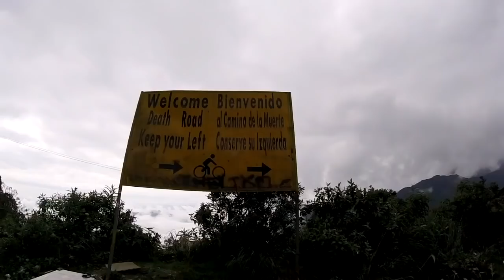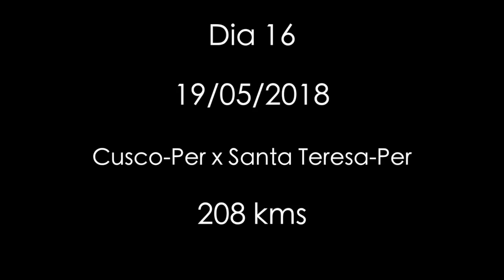Expedição Machu Picchu 2018 - Dia 16 - Cusco x Santa Teresa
Dia 16 - 19/05/2018 - Saímos de Cusco as 8h em direção à Ollantaytambo, pegamos uma estrada alternativa que depois de uma certa kilometragem estava interditada e tivemos que entrar na terra, percorremos cerca de 30 kms e chegamos na cidade de Maras. Tomamos um café e seguimos à Ollantaytambo. De Ollantaytambo, fomos até Santa Maria e pegamos uma estrada de terra de 22 kms até Santa Teresa, onde deixamos as motos em um hotel. Pegamos uma Van até a Hidroelétrica e caminhamos da Hidroelétrica até Águas Calientes, total de 13 kms andando no escuro pela linha do trem. Andamos pela cidade para o jantar e depois Hotel pra descansar !!! Amanhã as 6h partiremos pra Machu Picchu.